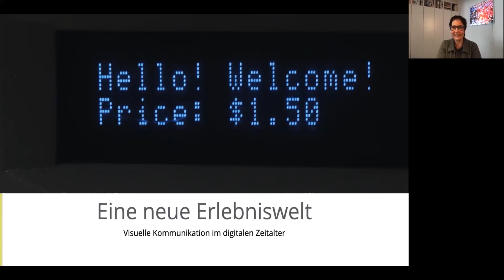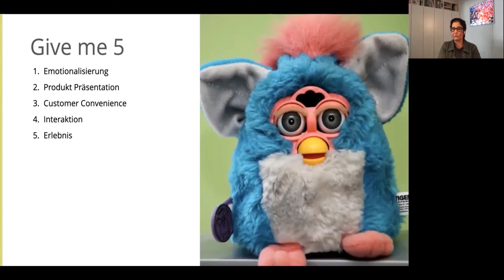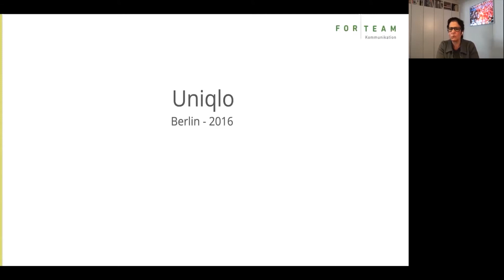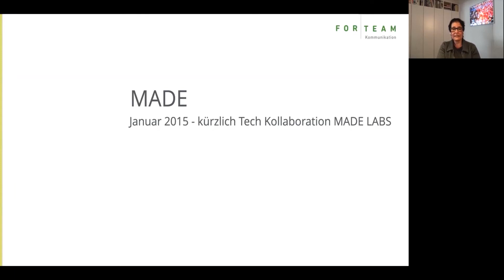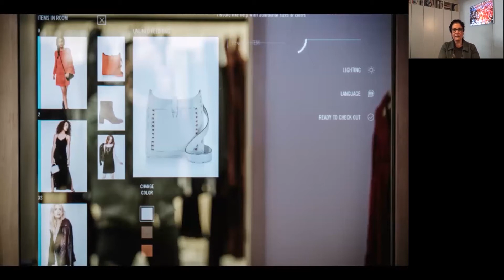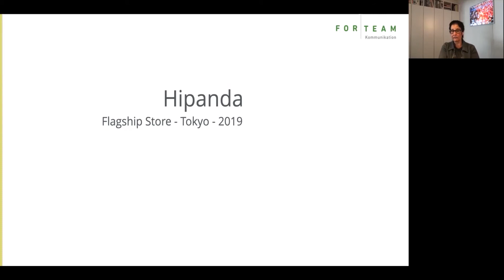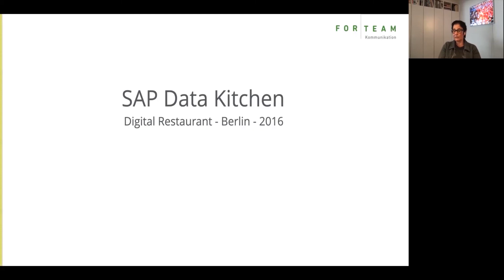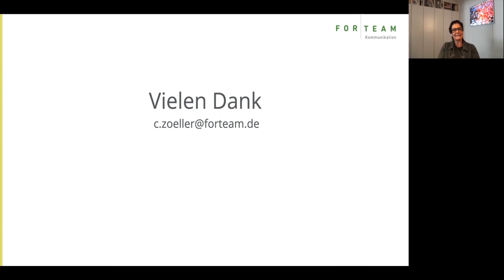InsightsTalks:Visual communication in the digital age – How digital concepts inspire trade and sales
A journey to retail concepts and digital applications that inspire customers, installations that serve the need for information, enable an infinite variety of goods or offer the best service quality. Looking at these concepts, it becomes clear that a screen alone is not enough. Find out what works in terms of digitalisation, what is better to do without, and what is coming in the presentation of Caroline Zöller, Forteam Communication GmbH.